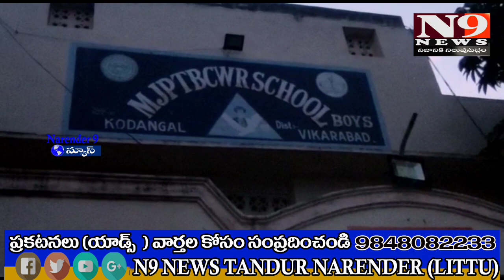కొడంగల్ గురుకుల పాఠశాలలో 6 మంది విద్యార్థులకు కరోన లక్షణాలు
వికారాబాద్ జిల్లా కొడంగల్ గురుకుల పాఠశాలలో 6 మంది విద్యార్థులకు కరోన లక్షణాలు

ఐసోలేషన్  లో ఉంచి విద్యార్థులకు చికిత్స అందిస్తున్న వైద్యులు సిబ్బంది

వికారాబాద్ జిల్లా కోడంగల్ గురుకుల పాఠశాలలో విద్యార్థులకు వైద్య పరీక్షలు నిర్వహించగా అందులో ఆరు మంది విద్యార్థులకు కరోణ లక్షణాలు ఉన్నట్లుగా అక్కడి సిబ్బంది తెలియజేశారు . వైద్యుల సూచన మేరకు ప్రత్యేక గదిలో వారికి చికిత్స అందిస్తున్నట్లు గా నిర్వాహకులు తెలిపారు